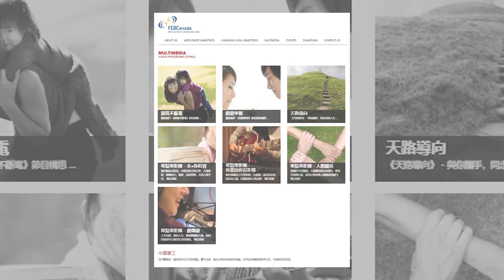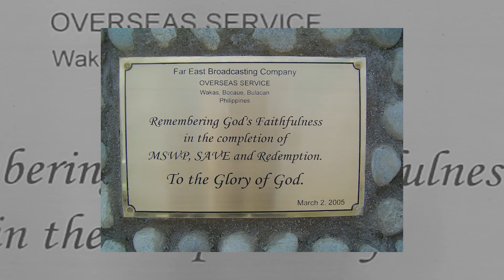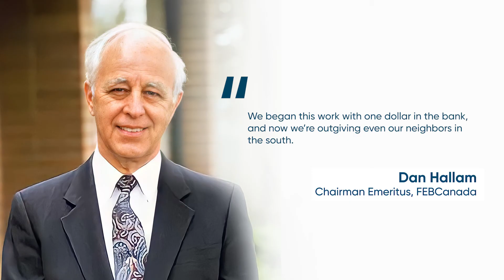THE PRESIDENT'S REPORT: TRIBUTE TO DAN HALLAM | FEBRUARY 20, 2022